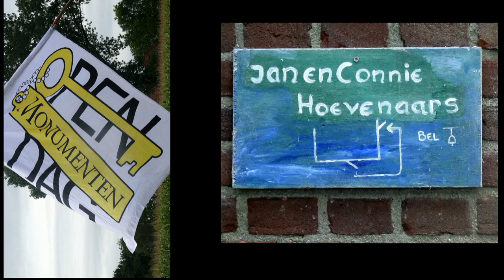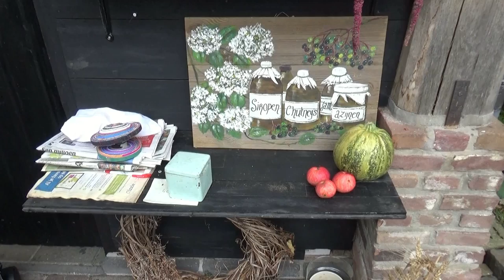"Messenslijper" Open Monumenten Dag Gilze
De scharensliep zit bijlen en dissels, maar ook messen te scherpen